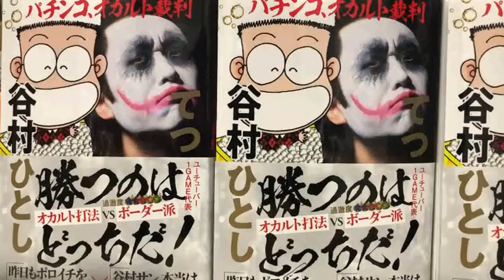谷村ひとしパチランラジオ-ドンキホーテのこれがオスイチだ!!＃180【元日のホールの状況は!?】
2023年、元日のホールに行って来ました！ゴジラ対エヴァンゲリオンと、エヴァンゲリオン未来への咆哮と、アズールレーンは満席でしたよ!!